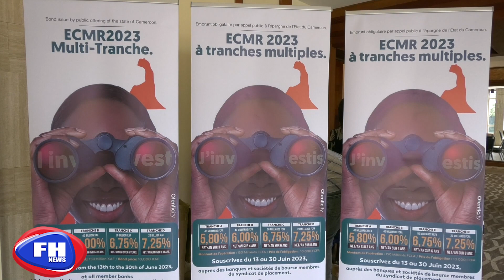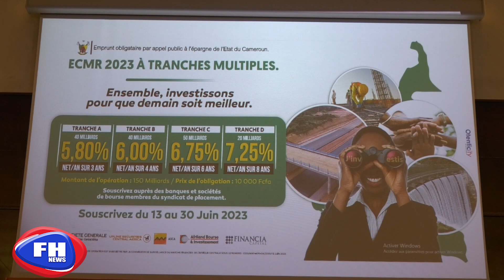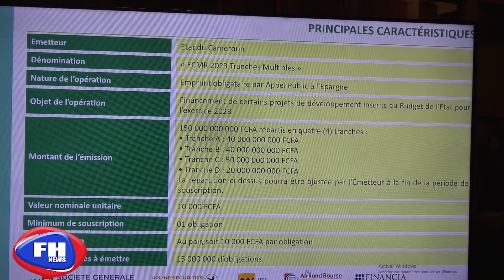Emprunt Obligataire par appel Public à l'épargne ECMR 2023 à tranches multiples